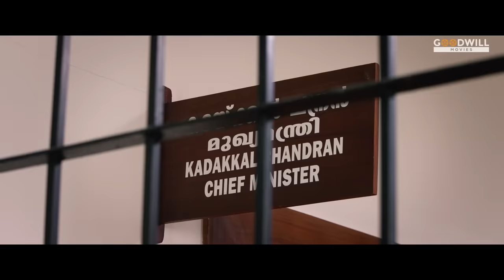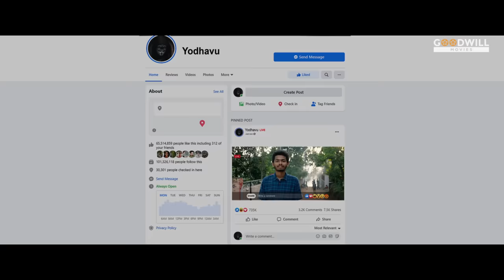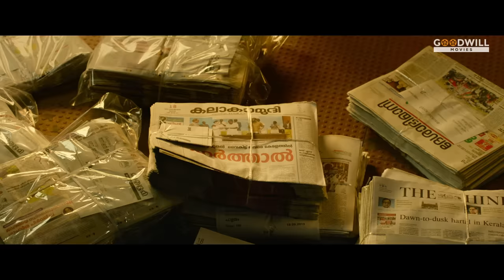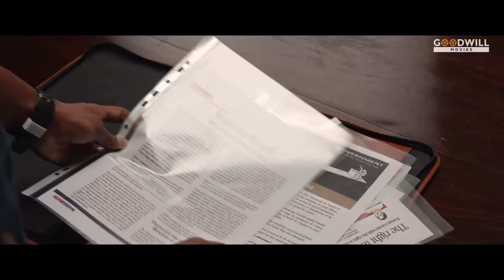പൗരബോധവും പൗരധർമവും മറന്നുപോവരുത്..| One Malayalam Movie Scene | Mammootty | Mathew Thomas | Ishaani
One is a 2021 Indian Malayalam-language political drama film directed by Santhosh Vishwanath and written by Bobby & Sanjay. The film stars Mammootty in the lead role.Mathew Thomas, Murali Gopy, Siddique, Joju George, Ishaani Krishna, Gayatri Arun and Nimisha Sajayan plays the supporting roles.

|| ANTI-PIRACY WARNING ||